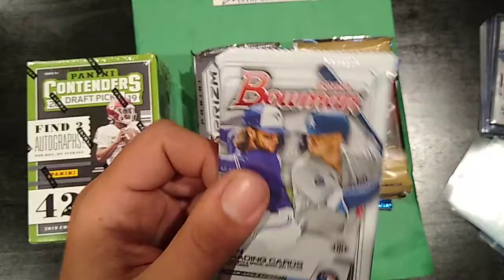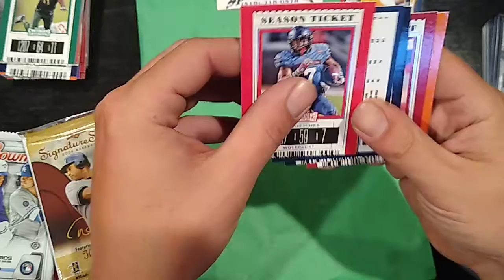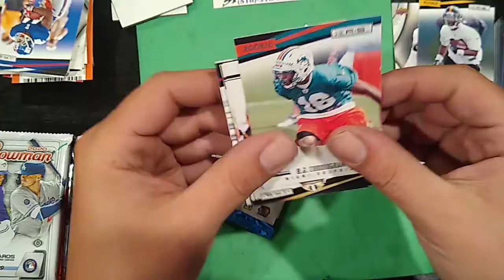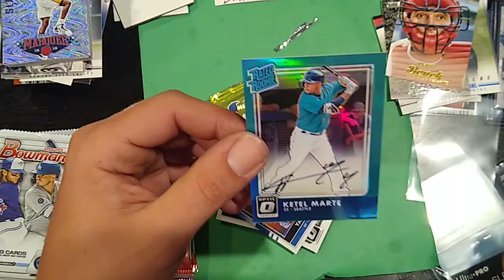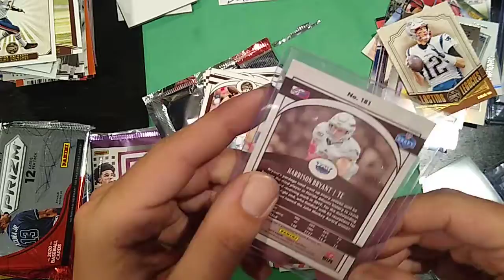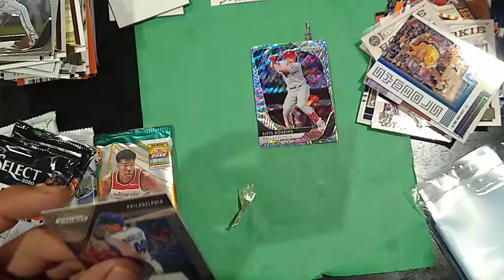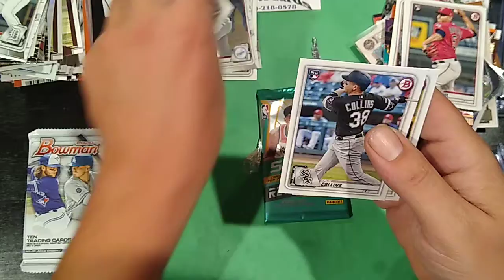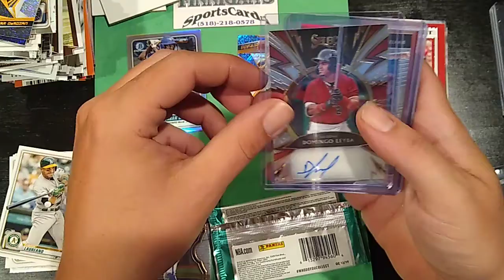BIRTHDAY RIP!!!! RANDOM PACK STYLE